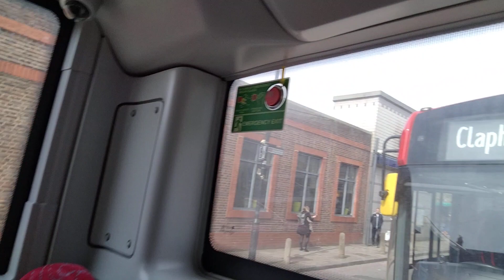Full Journey: Route P5 To Elephant & Castle.